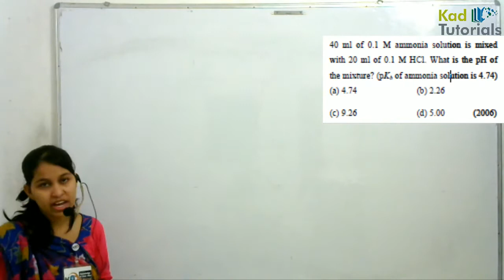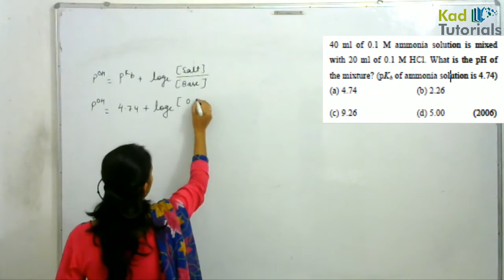4 equilibrium aiims